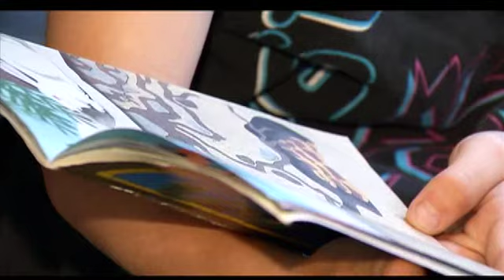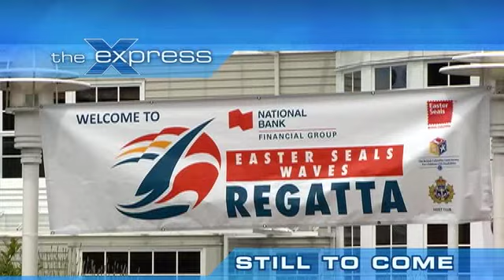Hive Boulder Gym on The Express June 27, 2012 Part 1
Surrey - Community - Paul McLellan visits a school that is going to the dogs in a good way